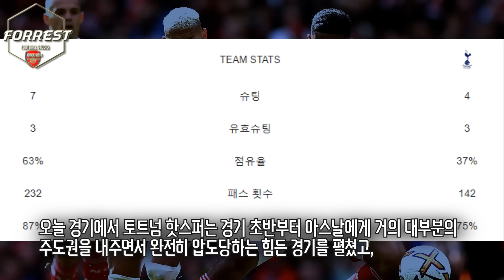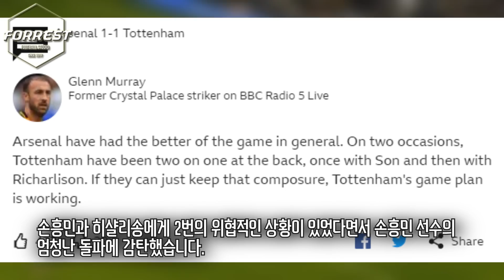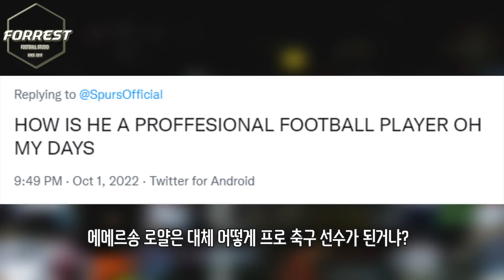토트넘, 손흥민의 개미친 스프린트 골기점에도 아스날 전 패배! 에메르송 퇴장이 치명적이었다! [토트넘 vs 아스날]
구독!